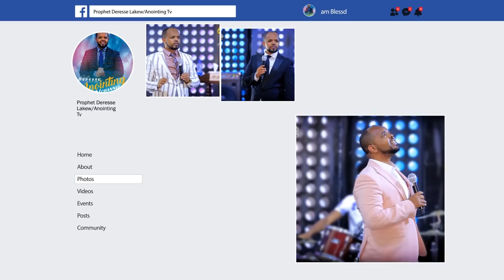ጫት እየቃምን እንረግም ነበር...||MAN OF GOD PROPHET DERESSE LAKEW